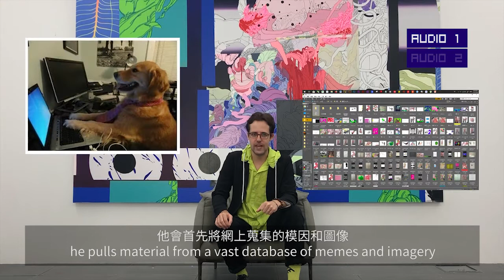On-site Notes Ep.3: Zhong Wei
“On-site Notes” is a video series in which de Sarthe’s Hong Kong director Willem Molesworth discusses art on-site, within de Sarthe gallery. In this bilingual special, he talks about de Sarthe’s represented Beijing-based artist Zhong Wei, his inspirations, and the recurring motifs in his artwork.